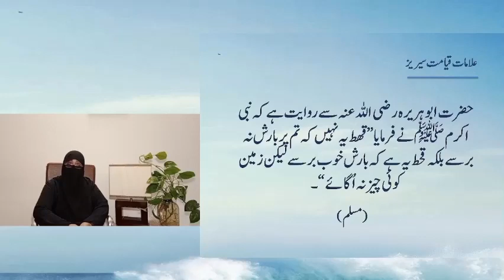21)وقت کا جلدی گزنا By Dr Zeba Waqar